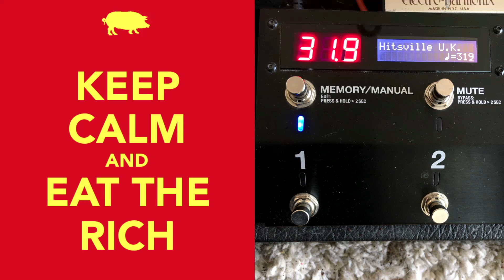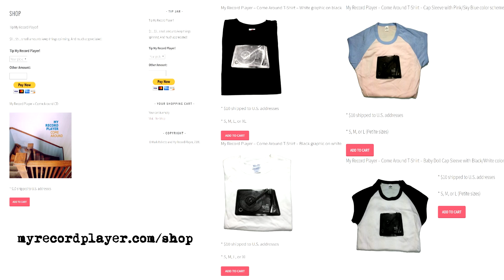"Hitsville UK" - The Clash - 2021-03-19 Random Soundcheck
The Clash, a mic 'n boom in your livin' room, and Hitsville MI.